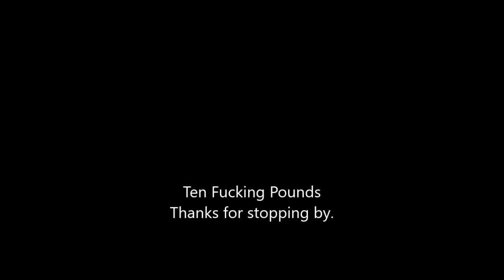Operation Fat Ass: Update 308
Wow great week. Intro by Gazza Video # 3,090